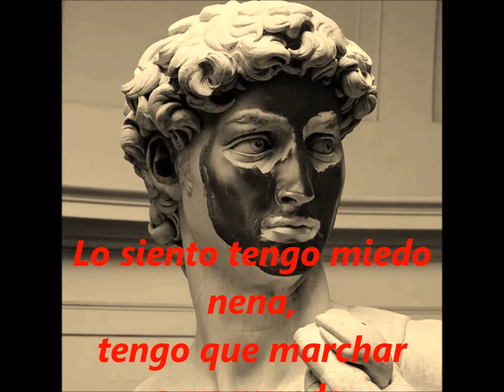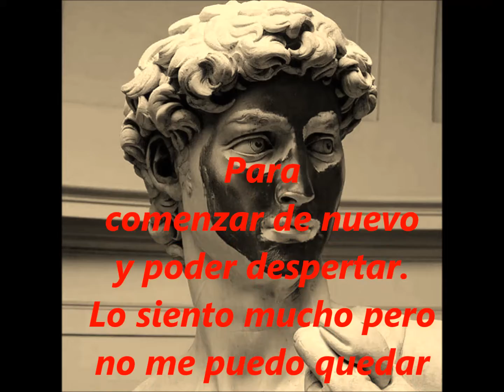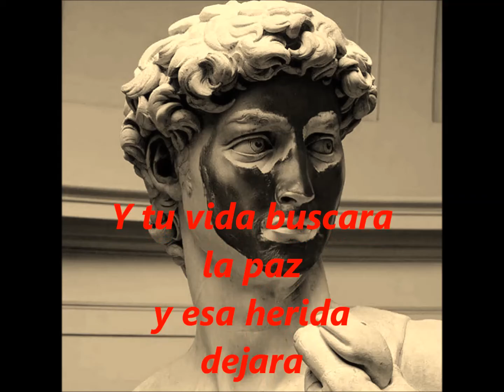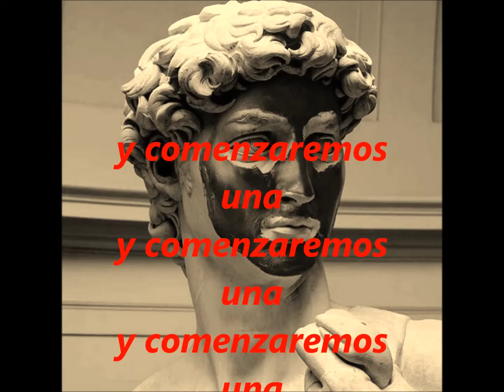Lemures - El rock n roll (ensayo)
Grabado en la Cueva junto a Marti_Willi en el bajo, esta toma/ensayo es una versión ligera de una canción que compuse para Atlantes (que hasta inclusive hemos ensayado) y que por motivos de tiempo quedo fuera de nuestro segundo disco "Paisajes Etéreos". Nos hubiese encantado poder escucharla terminada y con esos arreglos "espaciales" que tanto nos caracterizaba.
Por ahora nos contentamos con esta versión ensayo de dos ex atlantes y alguna mas de la banda entera que anda dando vuelta por este canal.
P.D: El 9 de Julio sale el disco con canciones nuevas, grabado en cuarentena home.
P. D. I LOVE YOU